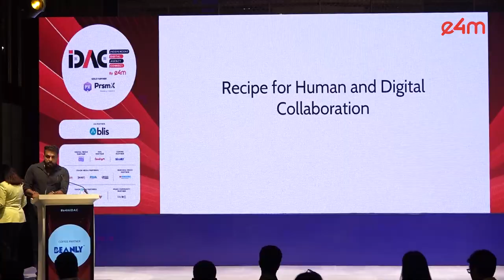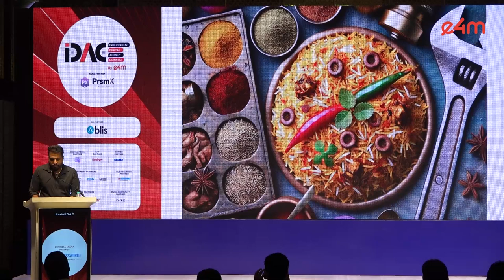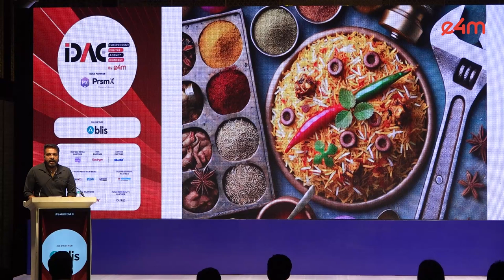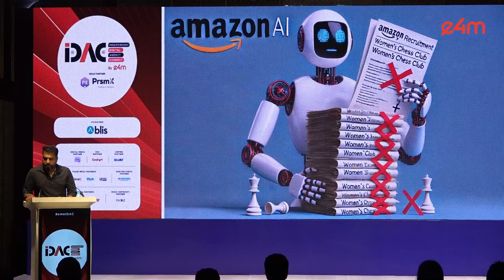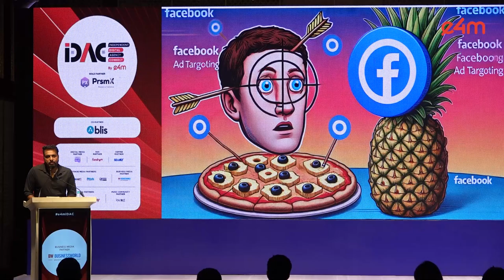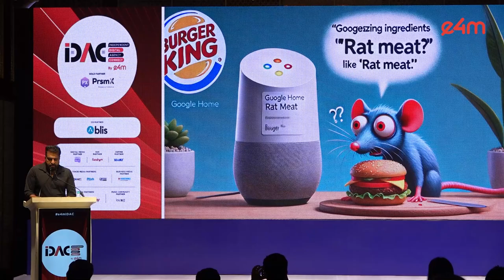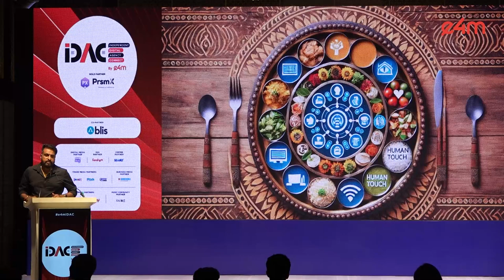e4m iDAC 2024: Tonic Worldwide's Sudish Balan on Human & Digital Collaboration Success